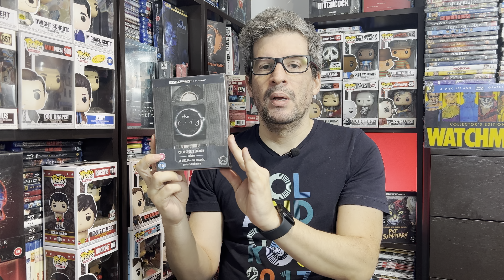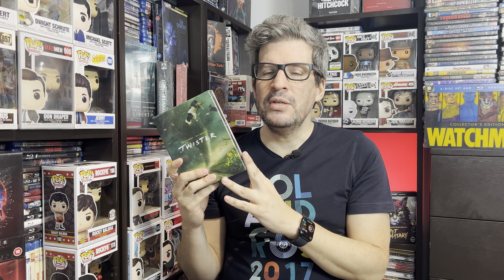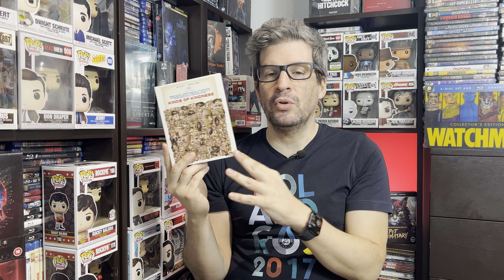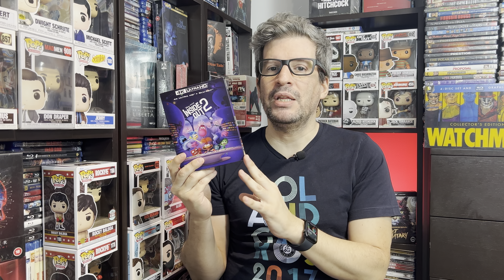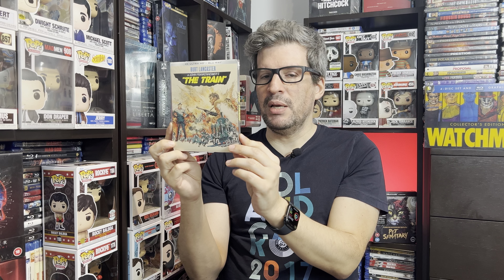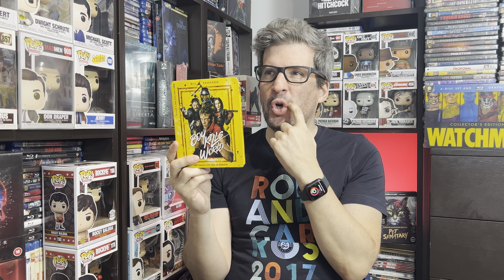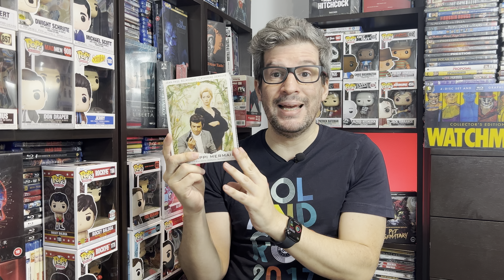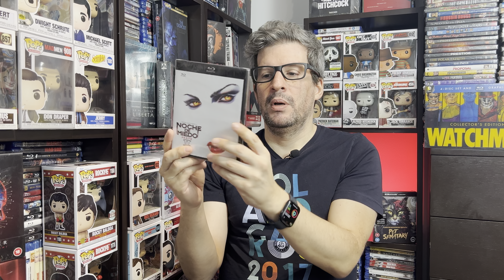Te Muestro Las Ultimas Novedades Que Llegan A La Colección en 4K Ultra HD y Blu-ray! Noviembre 2024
Te muestro los nuevos títulos que he incorporado a la Colección Blu-ray y 4K Ultra HD en el mes de NOVIEMBRE 2024! Muchos estrenos, ediciones especiales, limitadas, clásicos, Steelbooks y remasterizaciones en 4K!!
Todos los meses actualizaremos la colección en un nuevo video! Dejame en los comentarios que títulos pensás incorporar a TU COLECCION de películas próximamente.